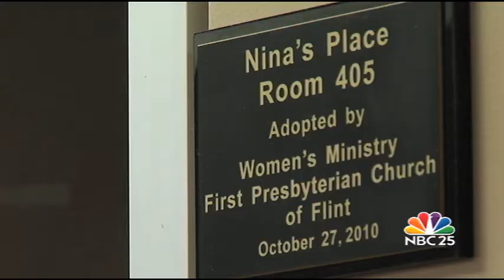Nina's Place closing by March 31st